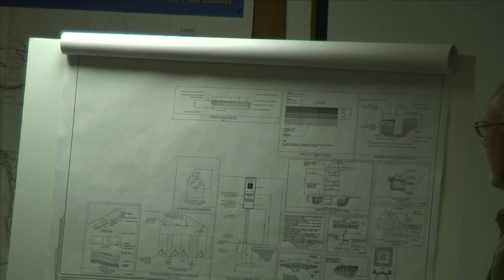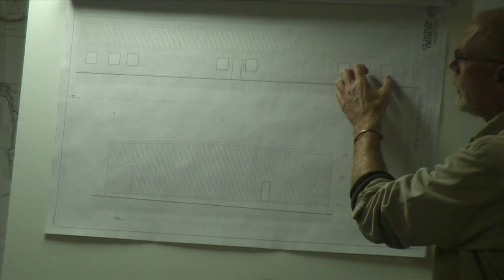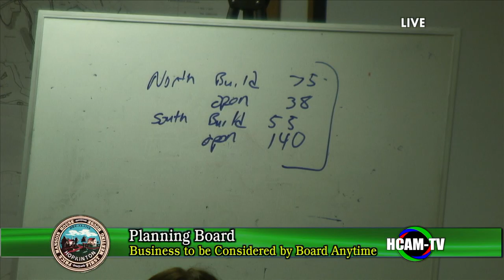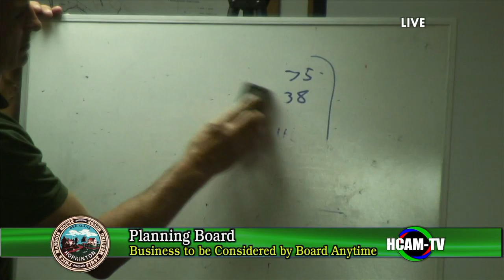Planning Board 10/24/2016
Click times below to jump ahead to Agenda items:

Public Hearing: Application for Site Plan Review - Front Point Management, LLC, Weston Partners Acquisition Group, LLC - 3:15
Discussion with Residents of Auciello Drive re: Street Acceptance - 31:36
Legacy Farms Bedroom Discussion - 1:38:14
Public Hearing: Application for Site Plan Review - Front Point Management, LLC, Weston Partners Acquisition Group, LLC - 1:46:57
Legacy Farms Transfer of Athletic/Municipal Parcels - 2:10:10
Sidewalk Discussion: Letter to DPW - 2:27:54
Hayden Rowe: Letter to Board of Selectmen - 2:34:37
Zoning Advisory Committee Discussion - 2:38:39
Sign By-Law Discussion - 2:40:06